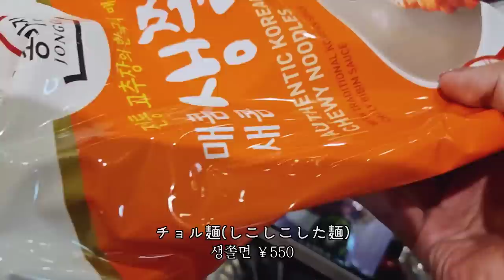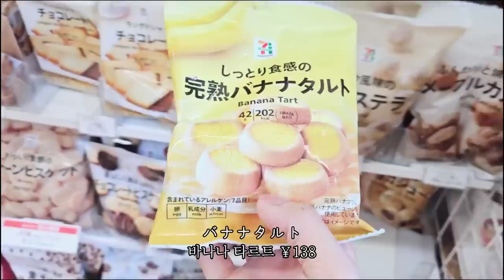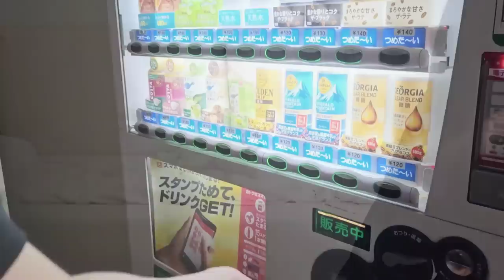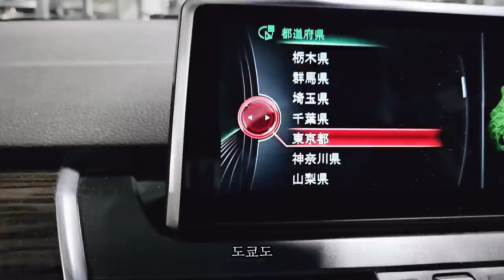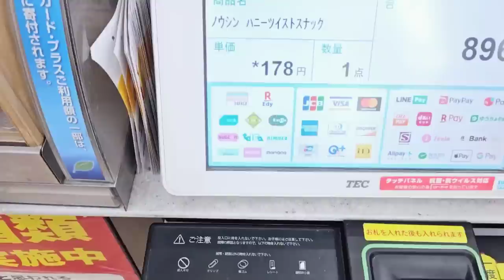일본 편의점 간식, 마트 장보기, 여름철 보양식 삼계탕, 수박껍질무침 만들기, 정원이 아름다운 우카이 레스토랑 다녀온 도쿄 일상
*영상 속 내용
일본 마트 장보기/일본 편의점 추천 간식
우카이 레스토랑/도쿄 근교 레스토랑
수박요리/수박껍질무침/삼계탕 만들기

* 영상 속 bgm
오늘의 일기 jellybean
샛별 waltz in the green forest